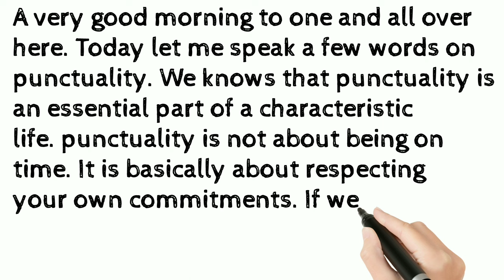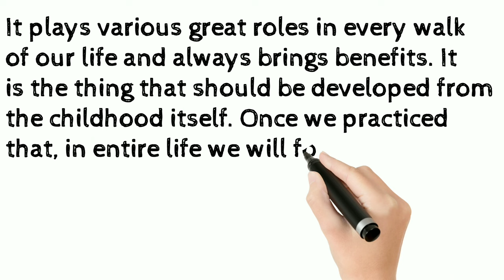Speech on Punctuality | Short speech on punctuality in English | Importance of Punctuality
@Anuzz gleam world

speech on punctuality
Speech on punctuality in English
English speeches